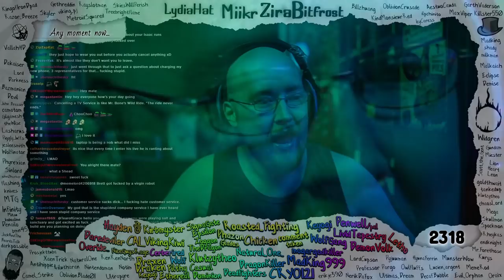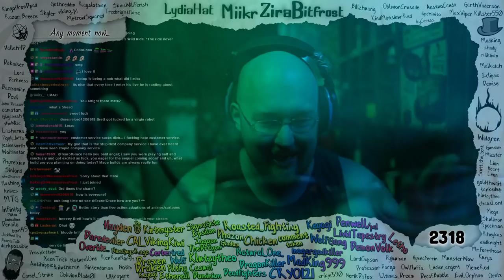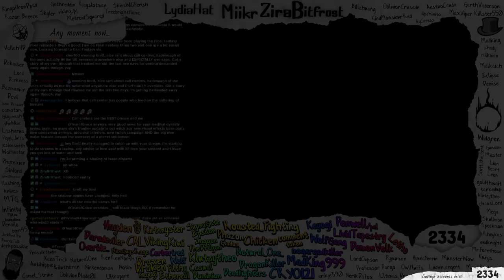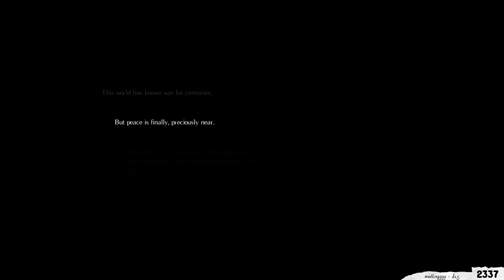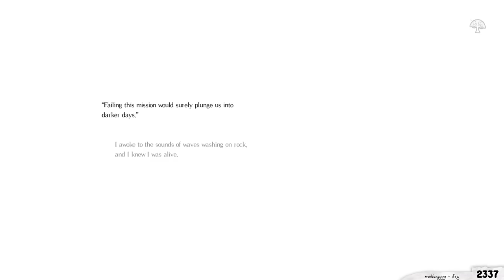Salt & Sanctuary, but it's just salt because I hate this game (cuz am bad) [ToG]